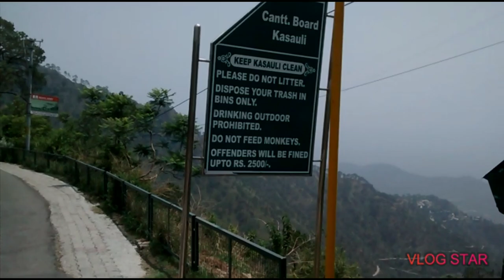Bike Tour To Kasauli 😍 हिमाचल प्रदेश ਪਹਾੜਾਂ ਦੇ ਨਜ਼ਾਰੇ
Go Must Watch 👇 These Videos
ID Link video
Video Link 👆
Video Link 👆
Video Link 👆
Video Link 👆
Video Link 👆
Video Link 👆
Video Link 👆
Video Link 👆
Video Link 👆